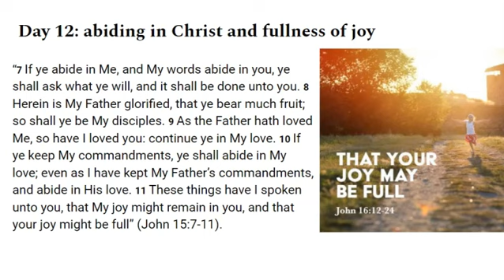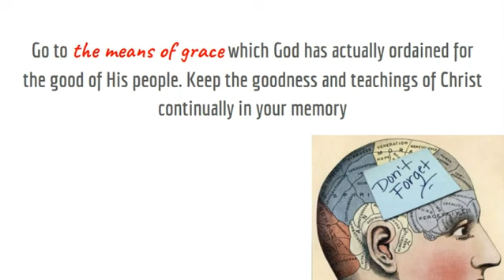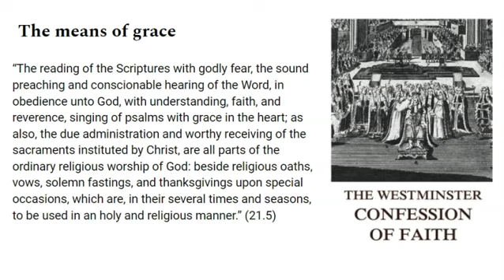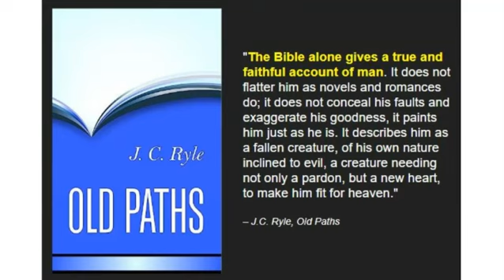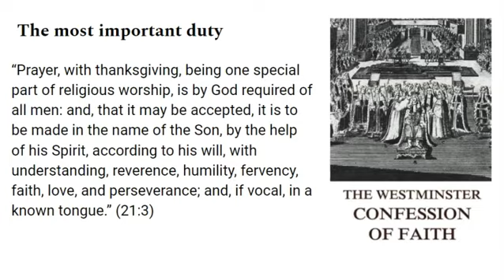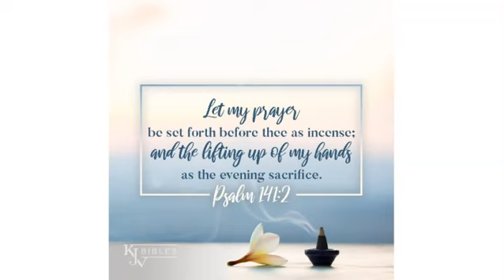No Fap Forever (Day 12): abiding in Christ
"No Nut November" day 12: abiding and rejoicing in Christ.

Abiding in Christ through the means of grace is the key to forsaking all evil, having ultimate victory and happiness and being prepared for the great eternity ahead. But what does this mean?